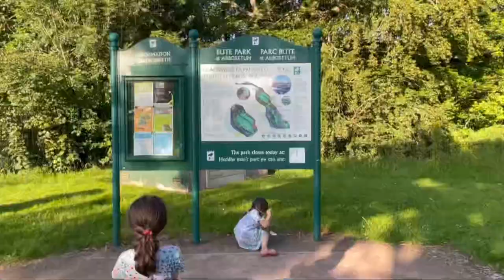Random act of Kindness| Cleaning up Bute Park/Cardiff